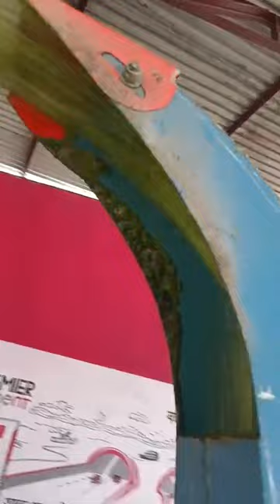সাইলেজ তৈরির মেশিন। মডেল C4 চপ কাটার Chope cutter machine । Live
চপ কাটার Chope cutter machine (C4)

মূল্য: ১,২০,০০০ টাকা। ( with out motor )

১। মডেল: C4 চপ কাটার।
২। ক্যাপাসিটি 3-4 টন পার ঘন্টা ।
৩। মোটর শক্তি 10 এইচপি এবং ইঞ্জিন শক্তি 12 এইচপি।
৪। মেইড ইন বাংলাদেশ।
৫। কাটিং সাইজ .4 মিমি 6 মিমি 12।
৬। ঘাসের দৈর্ঘ্য সামঞ্জস্য করতে তিনটি গিয়ার সেট আপ করতে হবে।
৭। মেশিন কালার= লাল।
৮।  খড় কাটা সব ধরণের ভুট্টা খড়ের জন্য উপযুক্ত ।